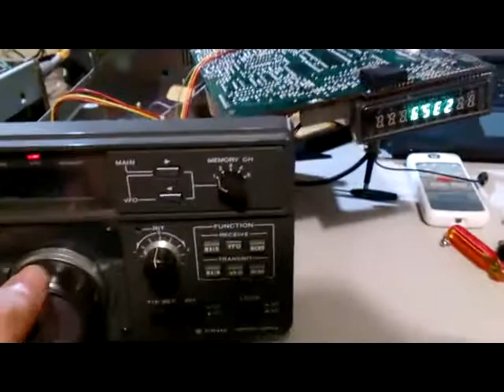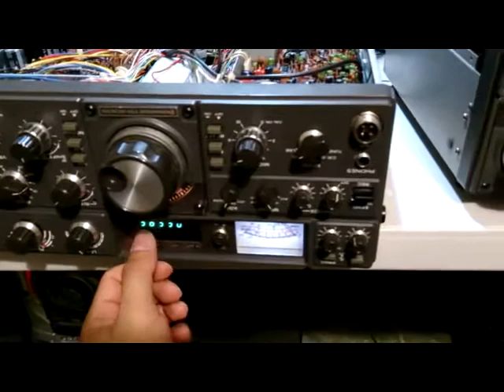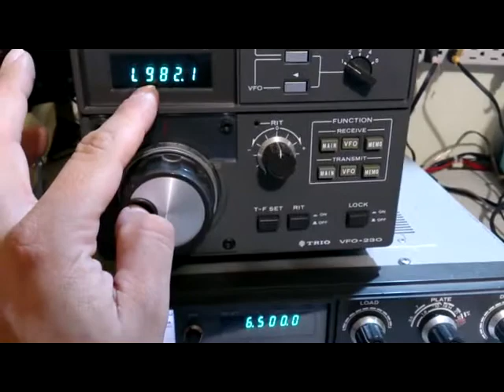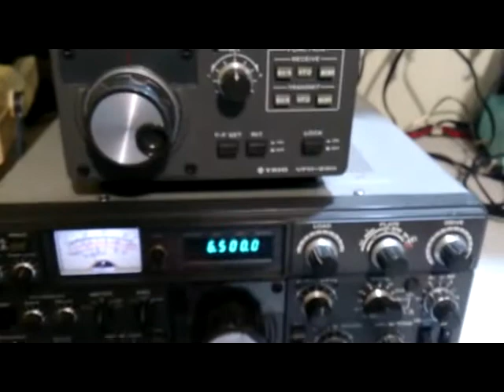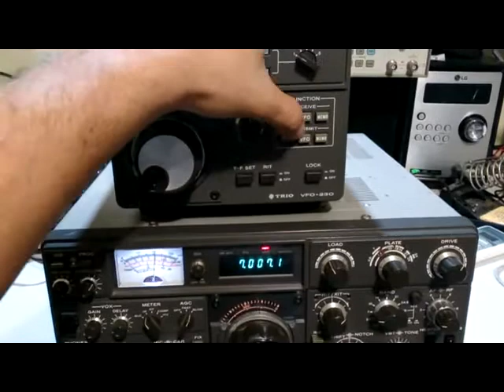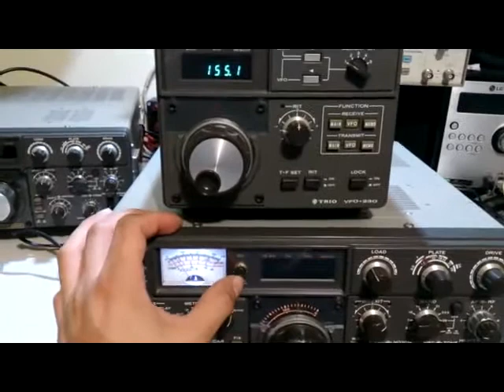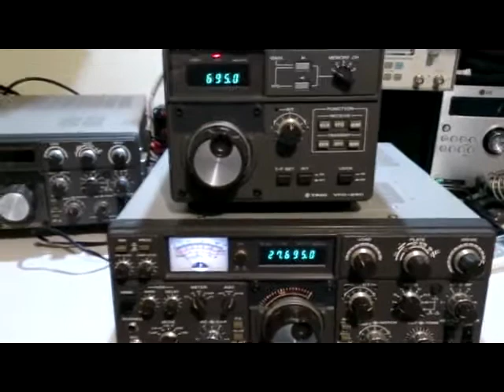TS-830S y VFO-230 Modificacion para ver en ambos frecuencimetros.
Ademas de hacer una reparacion ya que este radio no queria trabajar con el vfo, y el vfo le hice una buena alineacion, aproveche para aplicar una modificacion que se me ocurrio, en el lograr hacer ver la lectura en ambos frecuencimetros, ya que suele confundir el del vfo con la lectura en Khz, y de esta forma que lo deje, te muestra en Mhz en el frecuencimetro del radio.

Sigo encontrando muchos metodos nuevos para estos radios clasicos, les envio saludos.